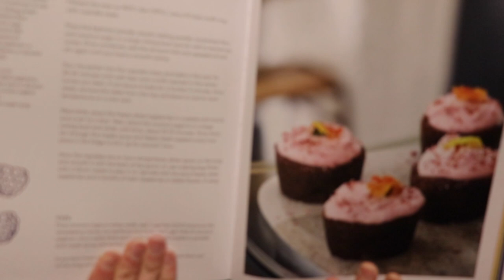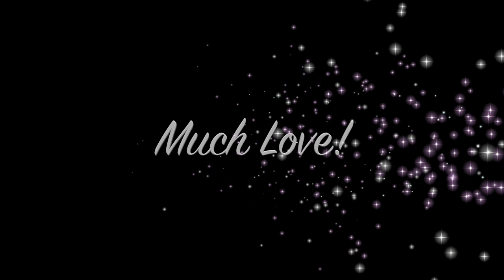Happy Birthday to Me - Making Red Velvet Cupcakes! Veganuary 2020!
Marc & Maddie make some amazing red velvet cupcakes from the Deliciously Ella Plant Based Cookbook for my 55th birthday.